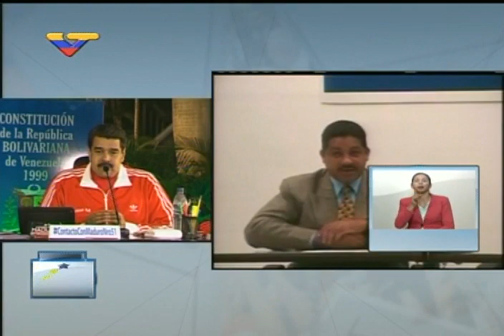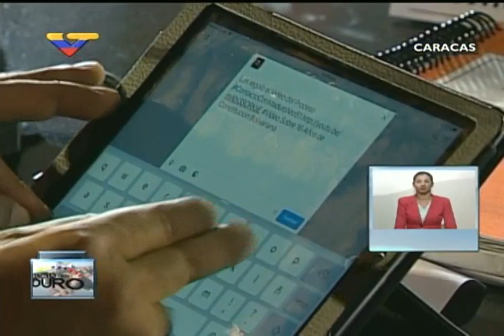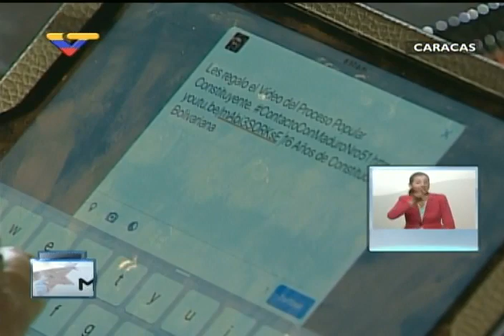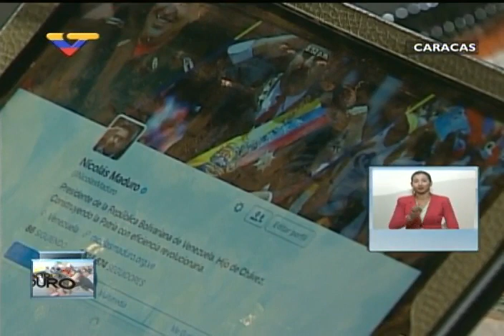En Contacto Con Maduro #51, parte 4/17, Hermann Escarra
El Presidente Nicolás Maduro hace un maratónico encuentro con los Consejos Presidenciales de Gobierno Popular. Habla Hernann Escarra. 15 de diciembre de 2015.